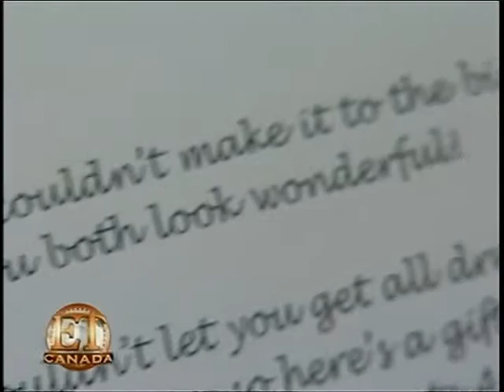entertainment tonight canada makeover